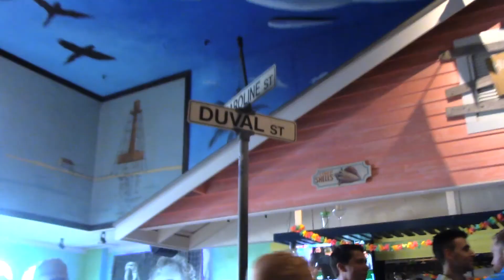The 4th Florida Keys Montage (April 2019) | Fin Productions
Link to Ksi & Randolph's "New Age"